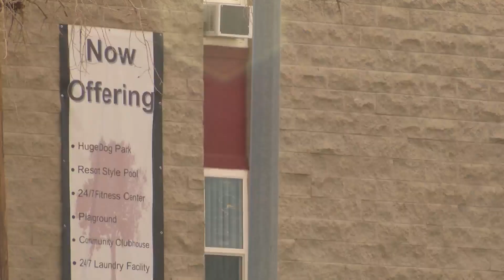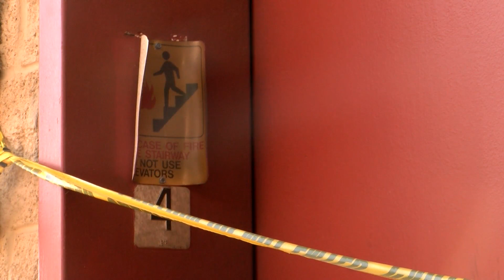Problem elevators keep woman with limited mobility stranded in own apartment at times